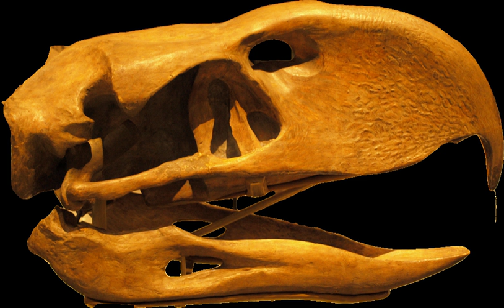Ambiortiformes | Wikipedia audio article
- Socrates

SUMMARY
Ambiortiformes is a group of prehistoric birds.
The first species to be included, Ambiortus dementjevi, lived sometime during the Barremian age between 136.4 and 125 million years ago in today's Mongolia. A. dementjevi belongs to the Ornithuromorpha (the group containing modern birds but not enantiornithes), according to all published cladistic analyses. However, the exact position of the species within this group has been controversial. Most analyses have found it to be either an unresolved member of the Ornithurae, or a more primitive member of Ornithuromorpha. One 2006 study, for example, found it to be more primitive than Yanornis  but more advanced than Hongshanornis, or even a member of the specific group containing both Yanornis  and Yixianornis.The group includes at least Ambiortus and possibly the supposed close relative Apsaravis. The results of a cladistic analysis published in 2011 indicate that Apsaravis and Palintropus are very closely related.